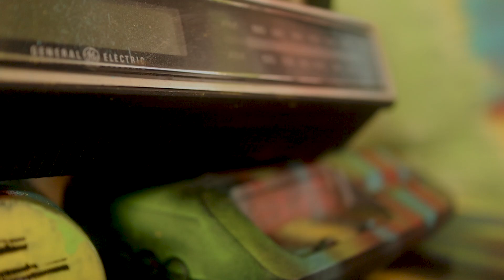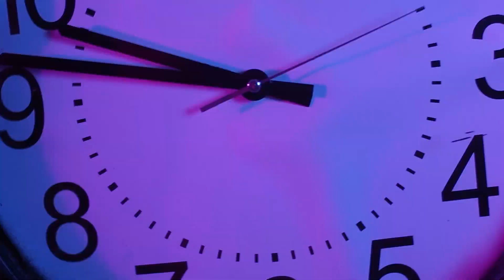Two Three (Official Music Video)- Sam DiNovo [🎥: @ClintHughes]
Thank you to everyone rocking with me ✊🏽